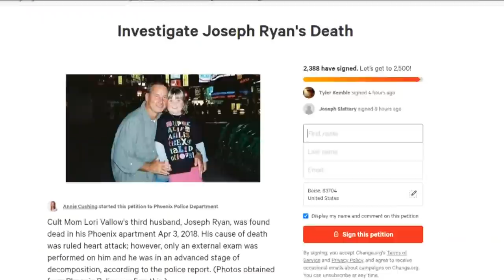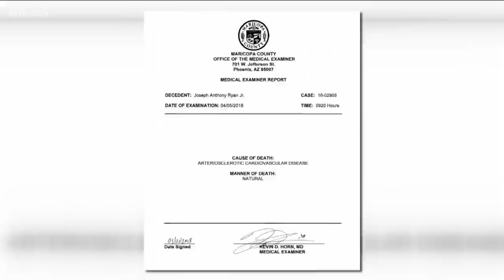Lori Vallow's ex-sister-in-law petitions to reopen investigation into Joseph Ryan's death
Ryan's sister Anne Cushing is pushing Phoenix Police to reopen the investigation into his death.